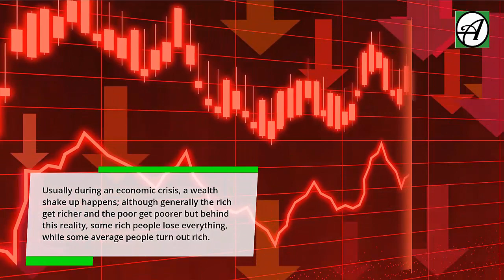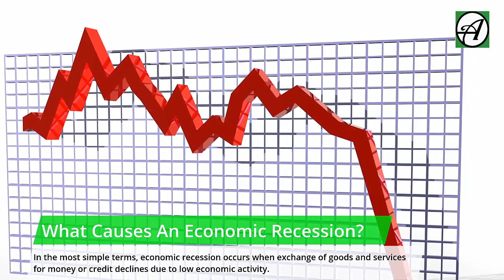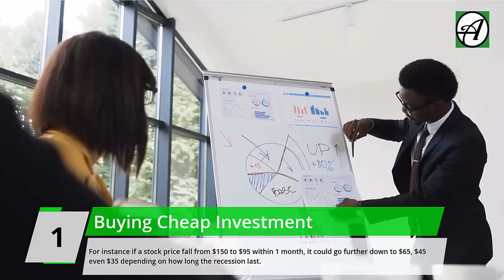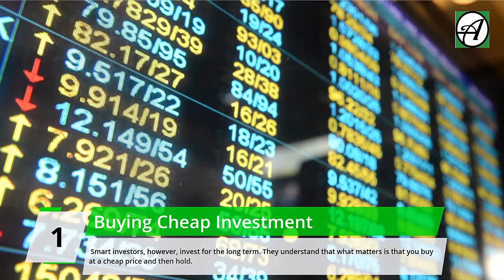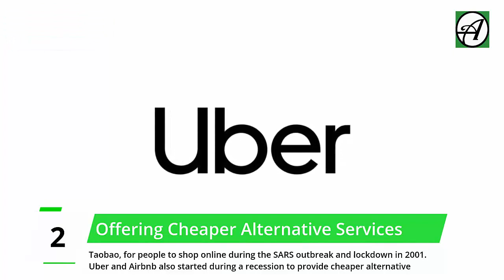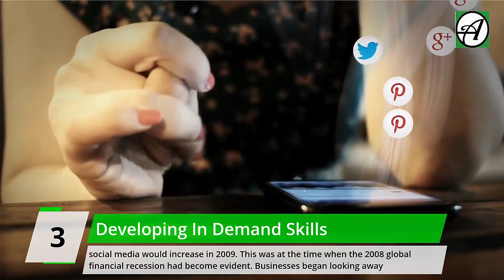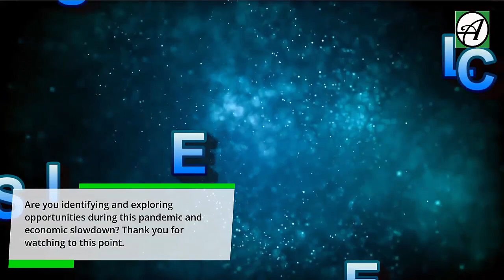This Type Of People Become Rich During A Crisis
All over the news, headlines scream ‘economic recession’, ‘economic depression’, ‘the end of the financial world’. Tens of Millions of people are losing their jobs, stock market is crashing, oil price is hitting negative figures. The world economy appears to be heading for a crash. People are stocking up supplies to survive through the pandemic. The world have experienced similar crisis in the past and history has a record of the outcomes.

Through previous pandemics and economic recessions, a certain type of ordinary people came out of it exponentially richer than they were before the crisis. Usually during an economic crisis, a wealth shake up happens; although generally the rich get richer and the poor get poorer but behind this reality, some rich people lose everything, while some average people turn out rich. It is these average people that turn out successful through a crisis I want to talk about.

Hopefully, we can learn something from them for our own good.
I know some people believe we shouldn’t be talking about the economy while people are still dying and we don’t know how long the pandemic will last. But I believe the best way to predict the future is to study history. And history has shown us that, while there will be many casualties, this crisis will end, and people will have to find ways to not only survive but to thrive. We want to help you prepare for what lies ahead. We will be sharing more videos like this in coming week.